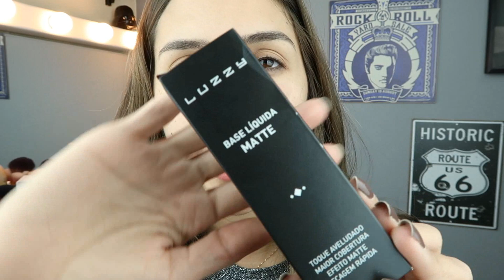BASE REPROVADA | PIOR BASE DO MUNDO | MEU DINHEIRO NÃO É CAPIM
VEM CONFERIR QUE BASE É ESSA QUE MANCHA, DERRETE INTEIRA E AINDA ENDURECE SEU ROSTO

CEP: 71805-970